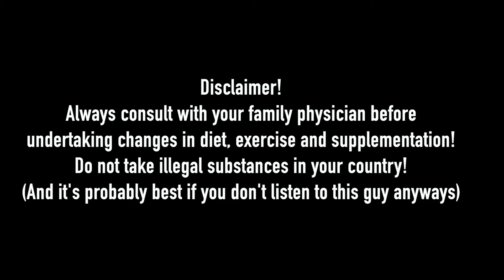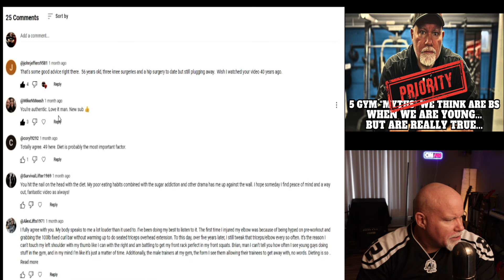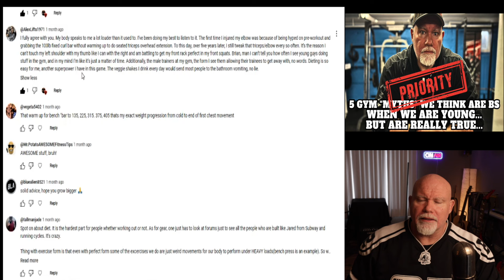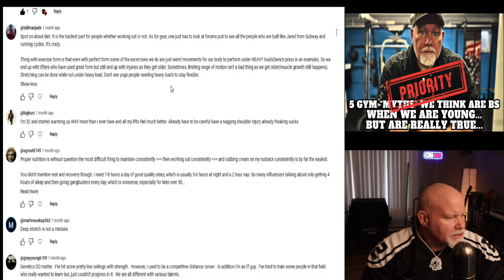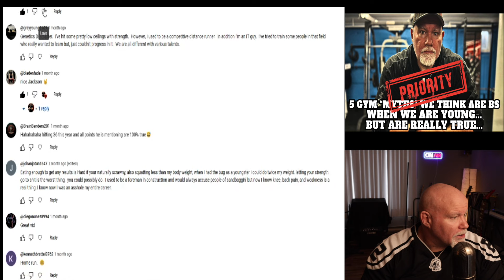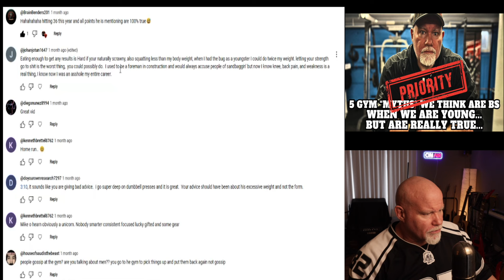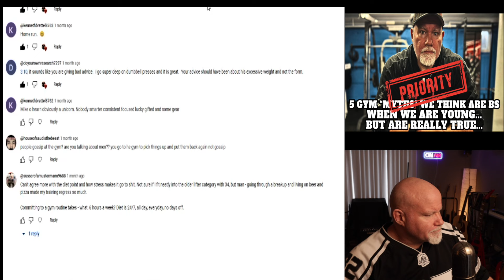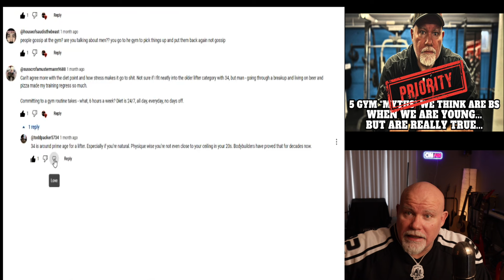READING YOUR COMMENTS - 5 Gym Myths